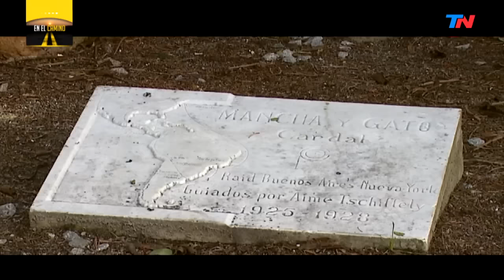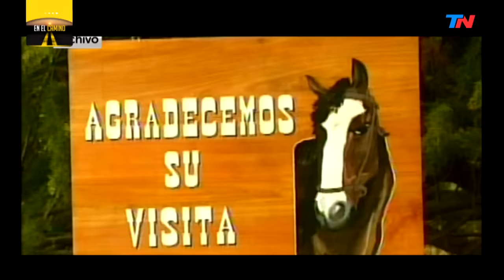EN EL CAMINO - Caballos de la Argentina (Programa completo del 24/02/23)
Programa completo de "En El Camino - Caballos de la Argentina", emitido el dia viernes 24 de febrero del 2023.